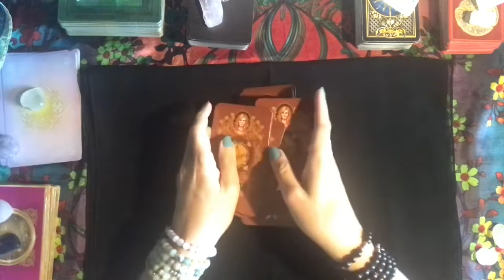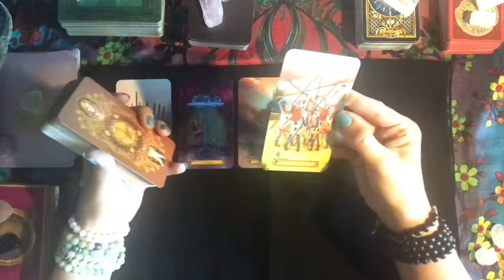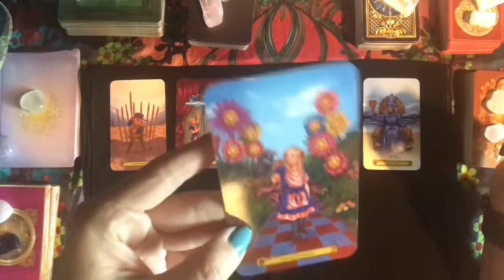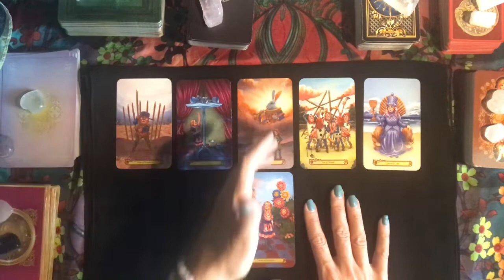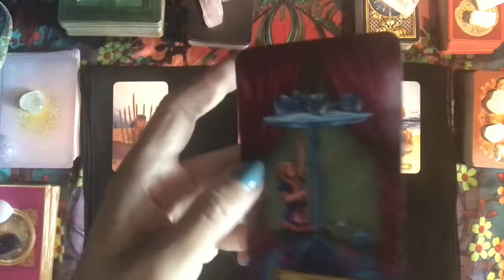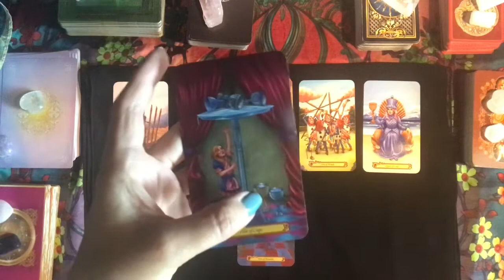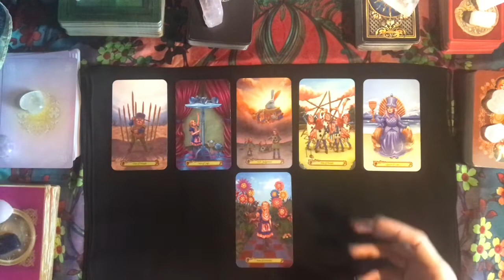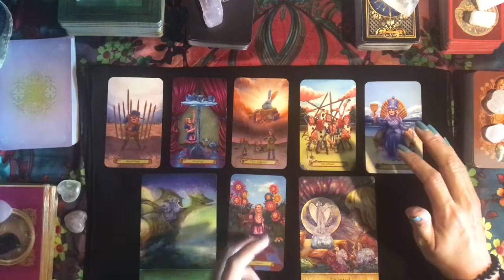Aquarius 🏊 Weekend "Be the Dragon, Discover Your Courage" Sept 21, 22, 23, 2018 Tarot Reading ✨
AMAZON LINK TO CARDS USED:
Wonderland Tarot